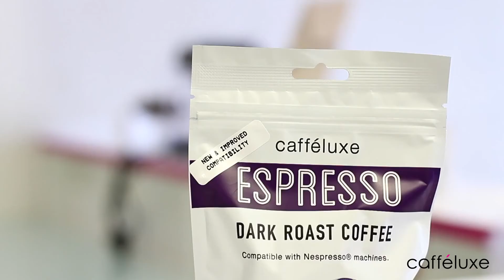Cafféluxe Explainer Video